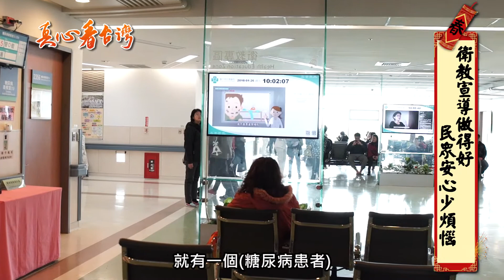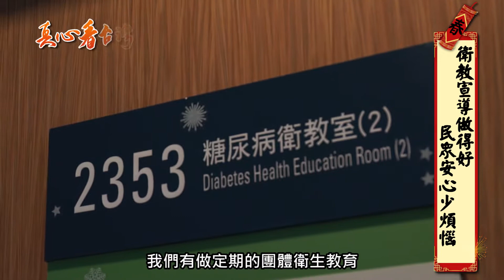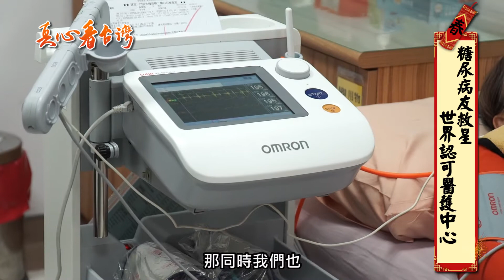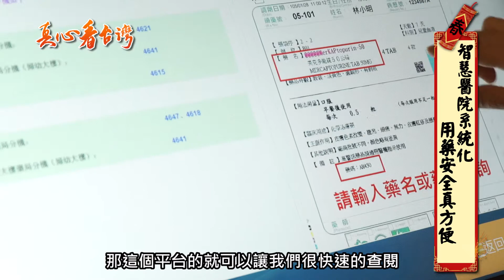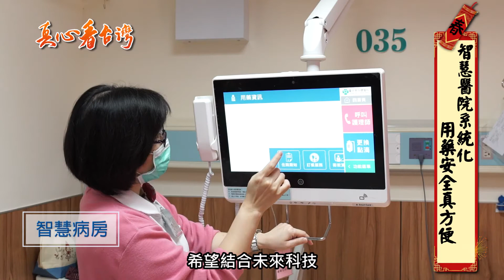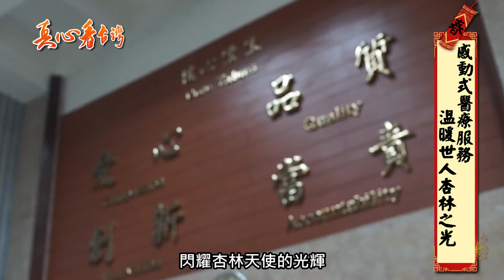真心看台灣 大年初二新春特別節目 臺中榮民總醫院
現代人因為生活作息、飲食不均衡，導致三高等文明病患者人數節節攀升，不僅如此，患者的年齡層也有逐年年輕化的趨勢。